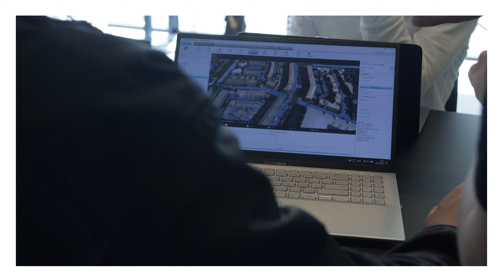HvA Onderzoek & Onderwijs: Waterbergende weg